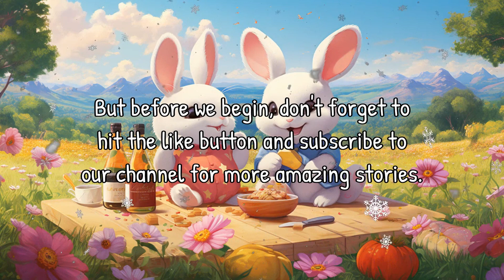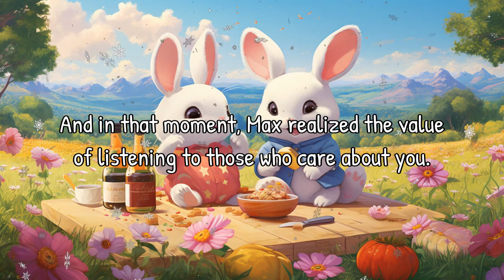The Adventures of Max and Ruby: A Dr. Seuss-inspired Read Aloud Bedtime Story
Join Bella and Patch as they take you on a colorful journey with 'The Adventures of Max and Ruby,' a whimsical bedtime story filled with laughter and valuable life lessons. Max and Ruby learn the importance of listening and appreciating the wonders of nature. Get ready for a wild adventure!